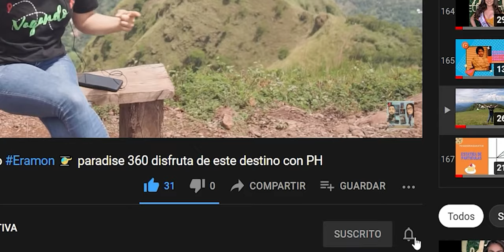No lo creerás ... Cómo atender y vender según el tipo de cliente - parte 2!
.qué sucede cuando el temperamento del cliente es complicado ?
Aquí te explico!